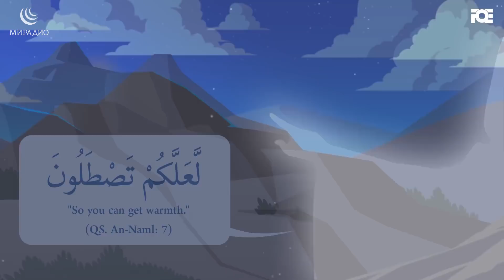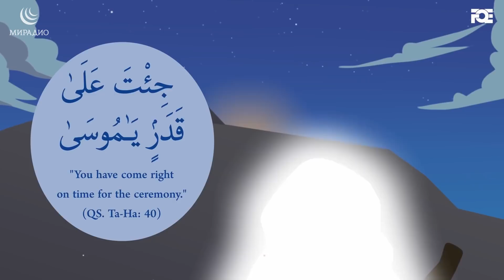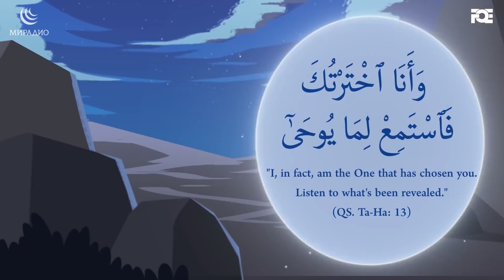АЛЛАХ всегда РЯДОМ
1) Не отрезайте видео-вступление к ролику (интро) с логотипом МИРадио
2) Не закрывайте, не замазывайте логотип МИРадио в самом видео (обычно он располагается в верхнем углу кадра)
3) Делайте копию не ранее чем через 7 дней после публикации видео на нашем канале;
4) В самом верху описания под вашим видео пишите следующее: